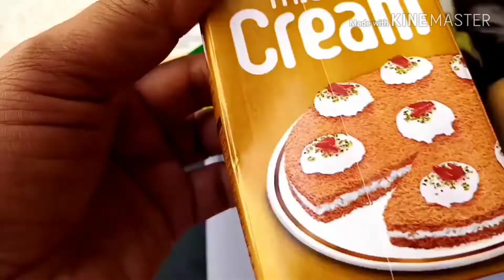Eggplant Potatoes Salad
Engredients:

3 medium eggplant
2 medium potatoes
3 tbs mayonnaise
1/2 pck cream
1 pck youghart

Mix all ingredients after eggplant and Potatoes fry